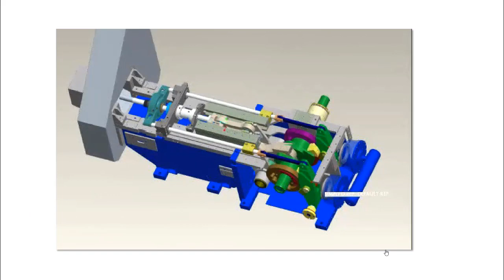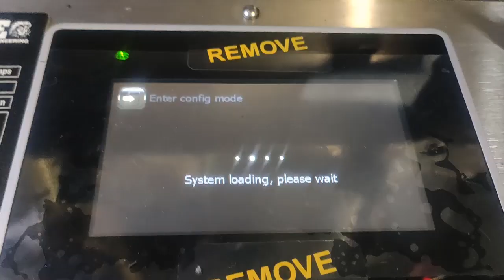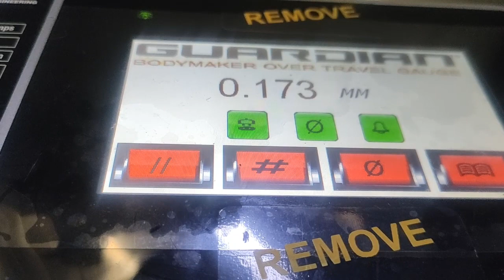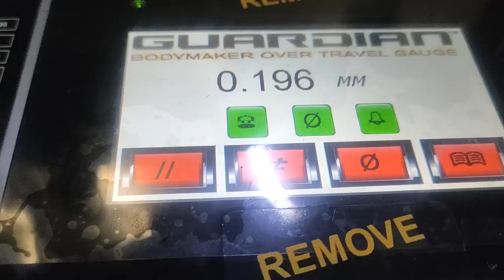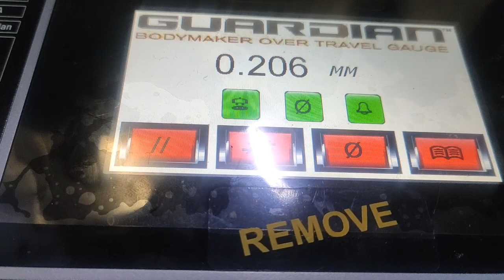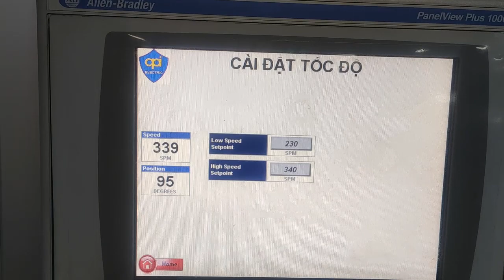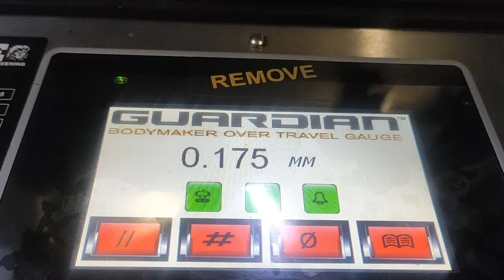How to make cans and how to check over travel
Hôm nay mình xin được chia sẻ tới các bạn một trong những công nghệ làm bao bì kim loại

Chúc các bạn có những giây phút vui vẻ . Video sẽ được gỡ xuống nếu có bất kỳ phản hồi nào từ các bạn  •Nội dung có trong video sẽ không tránh khỏi sai sót hoặc vi phạm bản quyền, ... •Mong quý vị thông cảm và thông báo trực tiếp với Admin hoặc Coment bên dưới.

Bạn được miễn phí sử dụng bài hát này trong bất kỳ video nào của mình nhưng bạn phải đưa yếu tố sau vào mô tả video: